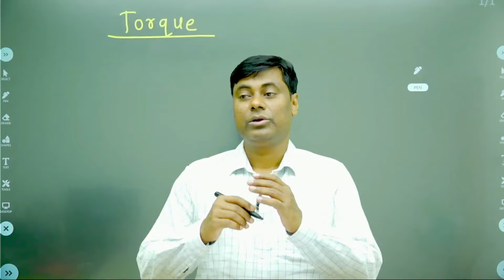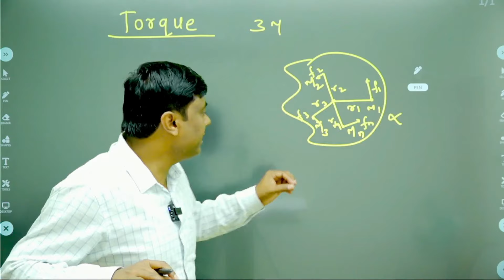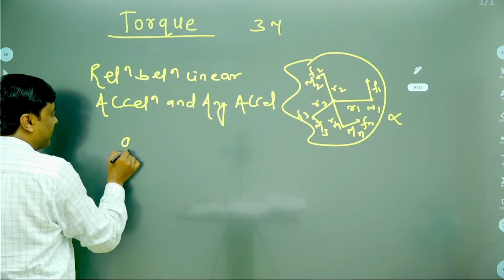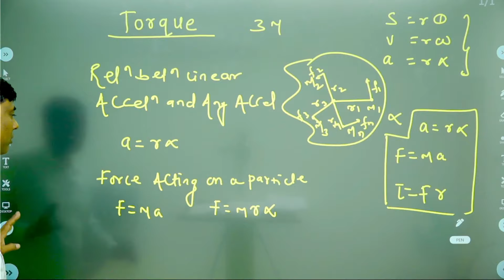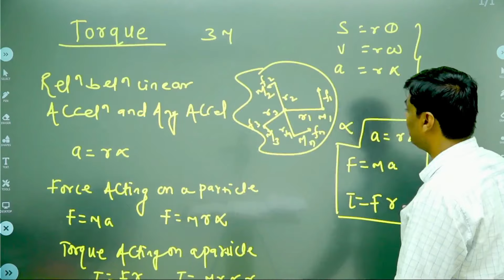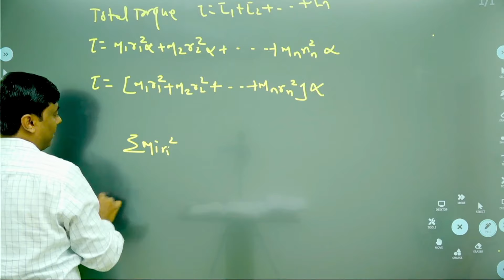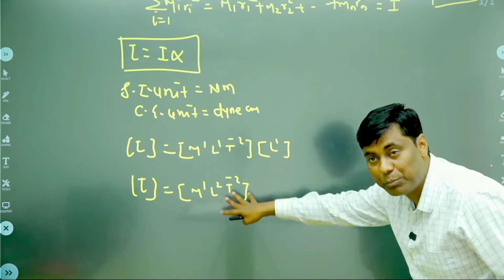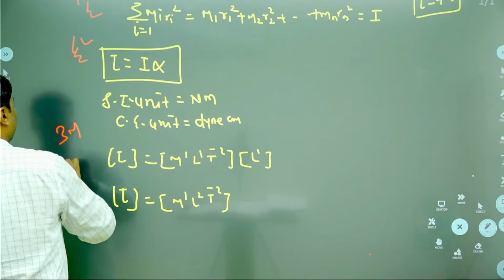🏆🏅10 Minutes में Torque का Derivation करके 3 Marks Fix करे 👩‍💻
Aarambh Batch For Class 12 Board Exams